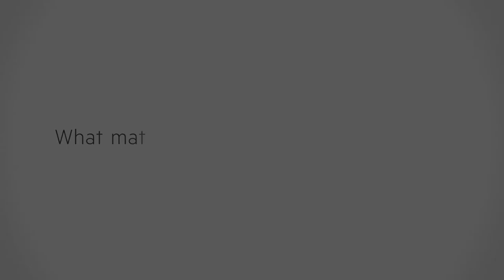Lago Furniture I IQ Furniture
Lago offers high-quality designer furniture for any living place. From modular sofa to wall systems, Lago provides contemporary and stimulating products that can also be used in everyday life as an office table or in a living room.

Video featuring the AIR sofa from Lago.

If you are interested in finding out more then get in touch with the team at the Sky House Design Centre by calling 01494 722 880 or email

Or alternatively, you can visit our showroom at -

Sky House, Raans Road, Amersham, Bucks, HP6 6FT.

Make sure to stay up to date with the latest news and updates: